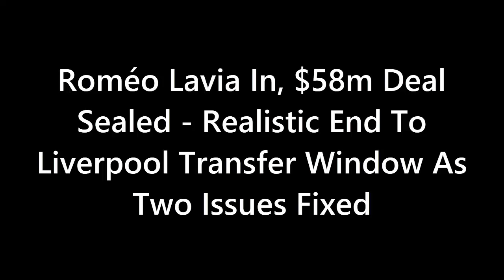LIVERPOOL'S TRANSFER MISSION CONTINUES! 💪🔴 Midfield Maestro & Defensive Wonderkid on Their Radar?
Liverpool's transfer business has been impressive, but their squad still needs key reinforcements. Find out the latest targets that could solidify their midfield and defense! Roméo Lavia from Southampton could provide the perfect competition for Fabinho, while António Silva from Benfica has caught the eye as a promising center-back option. Will Liverpool secure these signings to complete their squad ahead of the new season? ⚽🔥